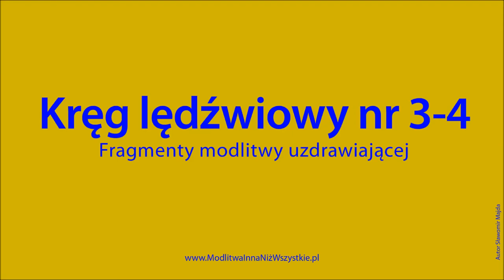Kręg lędźwiowy 3-4; modlitwa uzdrawiająca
Fragment podobnej modlitwy na temat innych kręgów;
``Przebaczyłam sobie to, że ja i moja dusza odrzuciłyśmy i zbuntowałyśmy się przeciw Bożej Miłości i odcięłyśmy się od naszego materialnego ciała, harmonię boskich energii w obszarze piątego kręgu oraz w innych kręgach lędźwiowego kręgosłupa.
Przebaczyłam sobie to, że ja i moja dusza gromadziłyśmy nienawiść i niskie energie w moim sercu w obszarze piątego kręgu oraz w innych kręgach lędźwiowego kręgosłupa pod postacią twardej, czarnej smoły, czarnych blokad, czarnych energii.
Przebaczyłam sobie to, że ja i moja dusza odrzuciłyśmy i pogardziłyśmy wszystkimi niewinnymi, czystymi dobrami materialnymi, pieniędzmi, jakie Boska Miłość zawsze nam daje, powodując zmaterializowanie się tej pogardy oraz chaosu w obszarze piątego kręgu oraz w innych kręgach lędźwiowego kręgosłupa. Jestem wdzięczna Bogu stwórczej mocy, za usuniecie wszystkich czarnych, ciemnych owijek energetycznych, czarnych podpięć jakie pojawiły się kiedyś w obszarze piątego kręgu oraz w innych kręgach lędźwiowego kręgosłupa. Oddałem miłości mojej przyjaciółce wszystkie własne intencje, nawyki, potrzeby materializowania czerni, ciemności, biedy oraz nędzy w moim życiu, w obszarze piątego kręgu oraz w innych kręgach lędźwiowego kręgosłupa. Oddałem miłości mojej przyjaciółce wszystkie własne ślubowania bodhisattwy, śluby ubóstwa i wyrzeczeń związane z materializowaniem czarnych myśli, ciemności, biedy oraz nędzy w moim życiu, w obszarze piątego kręgu oraz w innych kręgach lędźwiowego kręgosłupa.``